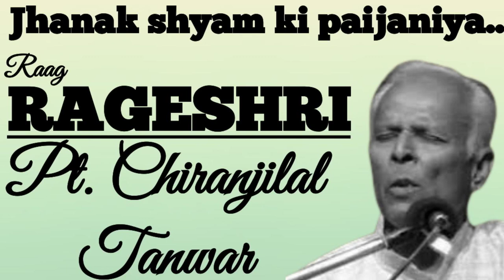Rageshri - Pt. Chiranjilal Tanwar II Jhanak shyam ki paijaniya II राग रागेश्री - पं चिरंजीलाल तंवर I